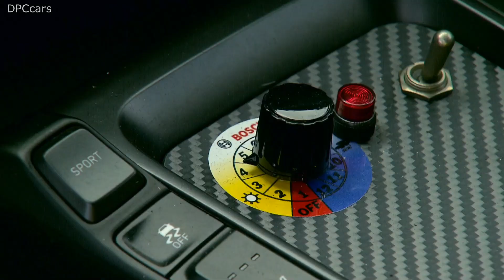Hyundai N Brand Reveals RM19 Racing Midship Sports Car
Featuring the most powerful 2.0-liter turbocharged, direct-injected engine of its kind, with an output of 390 horsepower, RM19 is expected to yield impressive zero-60 mph performance under four seconds. RM19 shares the 2.0-liter turbo engine with TCR racecars from Hyundai N development. However, unlike TCR racecars which are affected by BOP (Balance of Performance) adjustments, RM19 offers extra boost of its output without these BOP restrictions. RM19 offers racecar-like levels of performance, balance, braking and grip while retaining daily road-going capability.